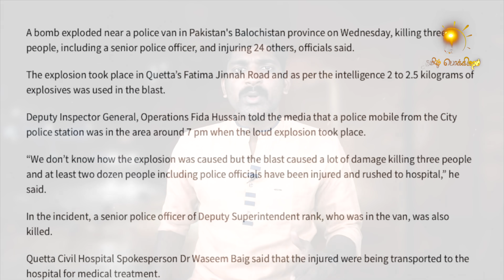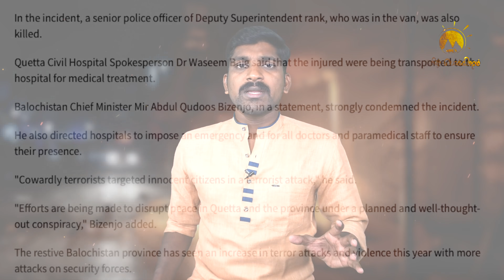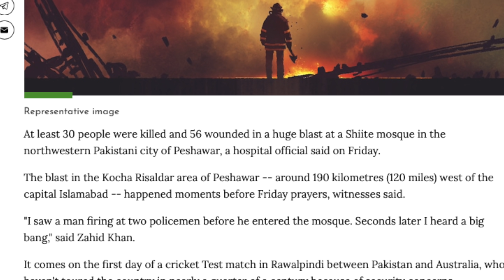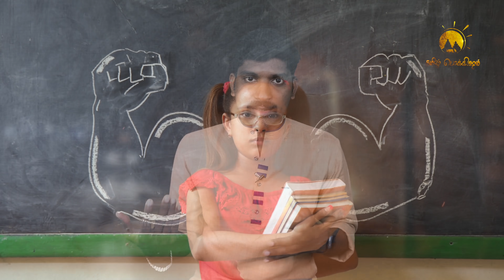பாகிஸ்தானில் பதற்றம் | கத்தி எடுத்தவன் கத்தியால் வீழ்வான் | Tamil | Pokkisham